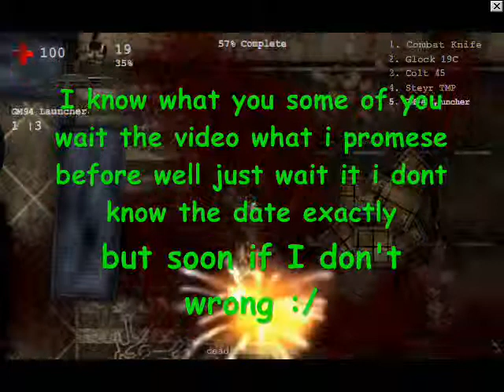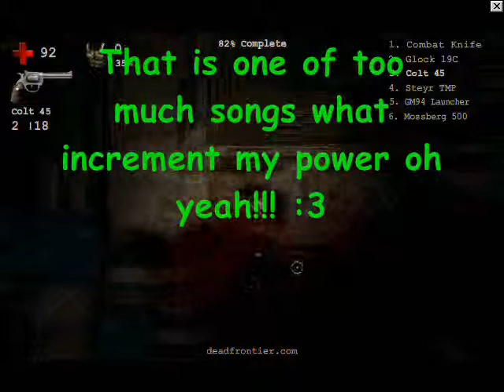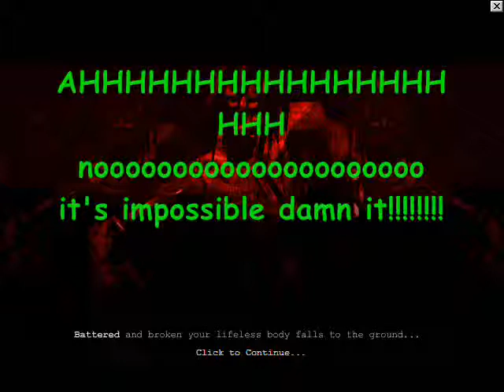Dead Frontier Night Two| Playing a little time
well... after 3 hours of investigation and like 5,000 tutorials watched I found the problem with this game, my computer didn't have Flash installed, so I couldn't play for that, but here we are haha